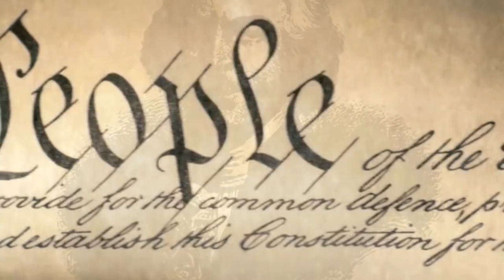Неполиткорректное Talk Show • Пресс-конференция генерального прокурора Уильяма Барра • Часть 1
Программа «Неполиткорректное Talk Show» 18 апреля, 2019 на RadioNVC •